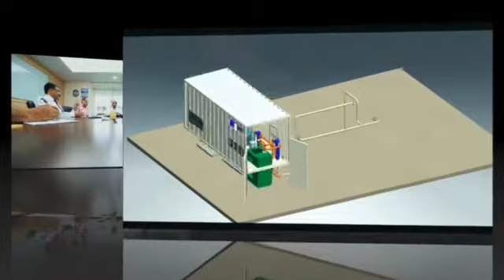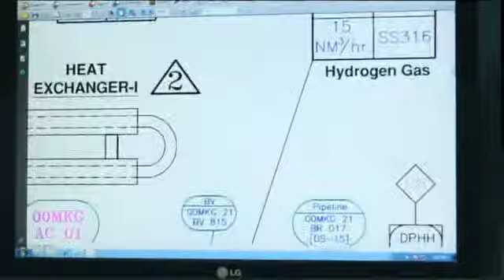MVS Engineering Web Corporate Video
Abridged version of our corporate video. Being a 38-year old company makes it challenging to distill so much information on a small video clip, however, we seem to have successfully do it. We hope you enjoy this abridged version of our company's introduction.